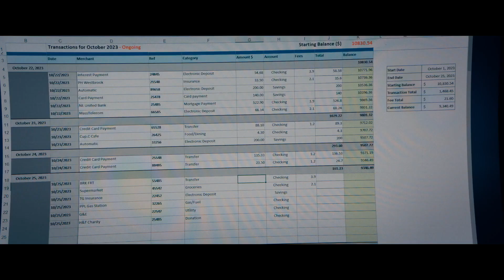THE BEEKEEPER Official Trailer 2024 (1080 X 1920)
One man's brutal campaign for vengeance takes on national stakes after it's revealed he's a former operative of a powerful and clandestine organization known as Beekeepers.

Director: David Ayer
Production companies: Cedar Park Studios, Miramax
Distributed by: Metro-Goldwyn-Mayer, Amazon Studios